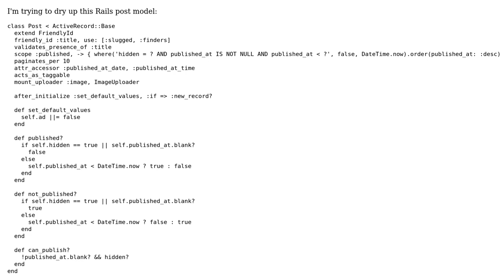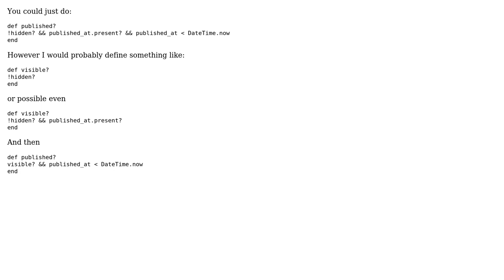Code Review: Rails model for publishable posts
With thanks & praise to God, and with thanks to the many people who have made this project possible! | Content (except music & images) licensed under CC BY-SA | Music | Images & others | With thanks to user Marc Rohloff user DogEatDog user 200_success and the Stack Exchange Network Trademarks are property of their respective owners. You are responsible for your own actions.